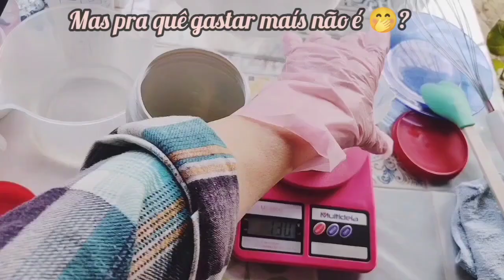Maravilhoso é apelido 🥰*DETERGENTE de Óleo usado +Tinturas botânicas* 💚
Este Sabão-Detergente caseiro de óleo usado e Potassa sódica (ideal para Sabões líquidos) fica ótimo neutro ou com adição de tinturas de *ervas, jabuticaba, cravo* para incrementar ainda mais nosso detergente de louças 🥰.

Ingredientes:
500ml de óleo usado ou novo
250 ml de álcool acima 70
130g de potassa Sódica 90%
200ml de água para Potassa
60g de bicarbonato de sódio
100ml de vinagre
2 L água fervendo
2,5 L água temperatura ambiente

*Após descansar ⬇️
100g de açúcar
50 a 60g de sal

Opcionais:
50 ml de Glicerina bi destilada
Corante e essências

Tinturas: de ervas 100ml; jabuticaba 70ml; cravo 50ml

*Rende cerca de 5,5 L a 6,5 L dependendo da espessura desejada.

*Tempo de cura para estabilizar Sabão e não prejudicar, ressecar suas mãos mesmo com ph adequado: 1 a 2 semanas.

Não se esqueça de usar os EPIs.

GOSTOU DO CONTEÚDO? ENTÃO NÃO SE ESQUEÇA DE:
✔️ CURTIR 👍
✔️ COMENTAR 😘
✔️ COMPARTILHE com alguém que gosta de SABOARIA Caseira do zero👪.

Este canal produz sabonetes, bases glicerinadas saponificadas, sabão artesanal, em barra e líquidos, dicas e informações úteis, Oleatos-extratos-tinturas, ideias de lembrancinhas e embalagens: Saboaria Artesanal feito do zero para sua economia doméstica.

*Este canal não se responsabiliza por uso inadequado de ingredientes e/ou passos - apenas compartilho o que faço e produzo 😉🥰.

DICA importante: Consulte seu médico sempre antes de usar produtos mesmo que sejam +naturais 😉.

música de fundo: Aúdio da Biblioteca YouTube